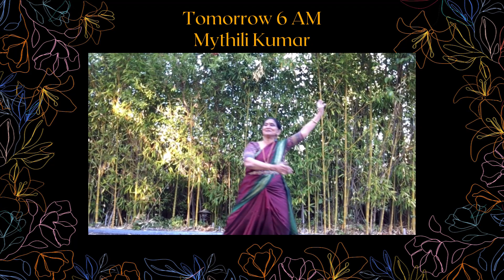Andal's Garden - THIRUPPAVAI 8 - KEEZHVAANAM Hema Rajagopalan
THIRUPPAVAI  #8
KEEZH  VAANAM
Hema Rajagopalan (Bharatanatyam)
@ natyahema

Awaken! Dawn nibbles the edge of the sky.
Buffaloes graze dew-tipped grass. Others wait
to bathe in His grace. Make haste! He’s ripped
the demon horse’s throat and wrestled evil till it cried
surrender. If we, mouth overflowing with song,
beseech  rapture He will flood us in beauty.
- Translations by Priya Sarukkai Chabria
ANDAL: Autobiography of a Goddess

Hema Rajagopalan is a Bharatanatyam dancer, teacher and choreographer committed to preserving the art form in its full integrity while developing it in new directions for diverse audiences. She is the Founder and Artistic Director of Natya Dance Theatre Chicago, USA which celebrated its 45th anniversary this year. She has received the EMMY award and seven National Endowment for the Arts Choreography award (the highest number given to an individual) in the US and the Vishwa Kala Bharathi by Bharat Kalachar.